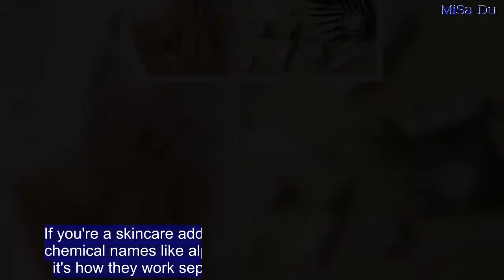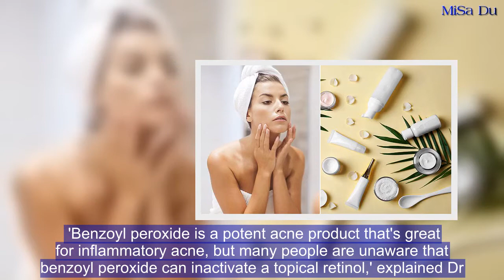These are the skincare ingredients you should NEVER mix together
If you're a skincare addict you'll know the difference between chemical names like alpha hydroxy acids and vitamin C - but it's how they work separately and together that's important.These potent elements, often found in things like serums and scrubs, may promise to rid your skin of dryness, flakiness or hormonal acne, but if they're used in conjunction with something else they may prove entirely ineffective.In a bid to decide which order they should be applied, Dr Joyce Imahiyerobo-Ip told Popsugar the first culprits we should be separating are benzoyl peroxide and retinol.Both are better known for their ability to treat spotty skin, but lathering the pair on at once is a terrible idea. 'Benzoyl peroxide is a potent acne product that's great for inflammatory acne, but many people are unaware that benzoyl peroxide can inactivate a topical retinol,' explained Dr. Imahiyerobo-Ip.    So you're essentially cancelling out the effects of both - and wasting your money - on a treatment that won't work. Dr. Imahiyerobo-Ip instead recommends using benzoyl in the morning after your face is cleansed and retinol at night before you go to sleep. Both will work to alleviate the symptoms associated with acne but on their own schedules.It's also important not to mix vitamin C and alpha hydroxy acids, given they both have a high impact antioxidant hit.If applied together though they have the ability to change the pH of your skin to be more acidic.While this won't necessarily irritate it, this renders the vitamin C product useless and is a huge waste of money. A similar effect can be felt with vitamin B3 and alpha hydroxy acids.What you can safely mix is vitamins C and E which are both extremely nourishing and help to prevent the outer layer of epidermis from free radical damage.Coupled with sunscreen these ingredients are the best way of blocking the sun's harmful UV rays.